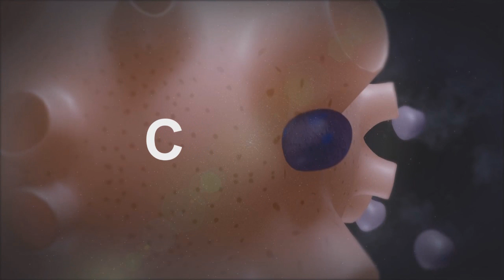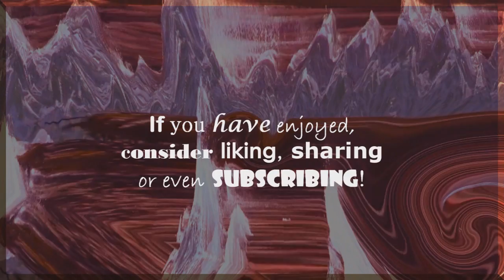The Hive Server Gameplay - Electric Floor 4